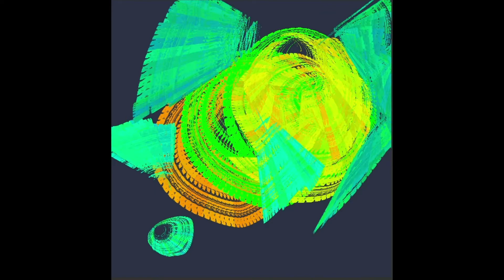SPEEDPAINT HEAVYPAINT #8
Speedpaint sketches  on heavypaint